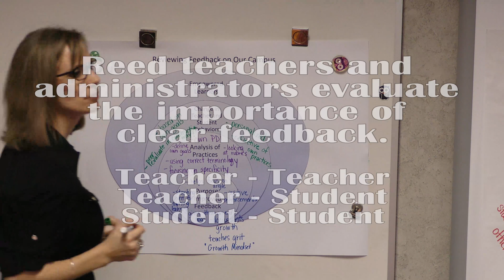Reed Elementary Feedback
Teachers, staff and students discuss the importance of feedback and how it will improve student learning.